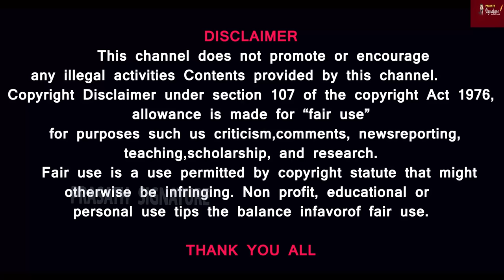இஸ்ரேலின் ஜெருசலேமில் நடந்த கூத்து - ஈரான் மத்திய தரைக்கடலில் செய்யும் சாகசம் என்ன?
Prasath signature

MUSIC CREDITS
YOUTUBE LIBRARY
Anno Domini Beats
Culture
Hip-Hop & Rap
AMERICA WILL CREATE WORLD PIECE
6 ShotsAlternative & PAngryNEFFEX